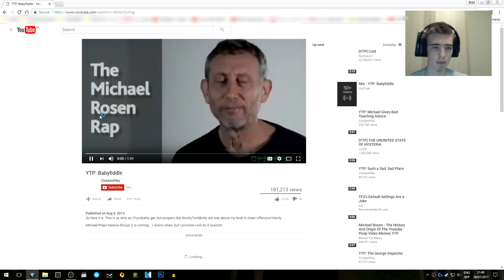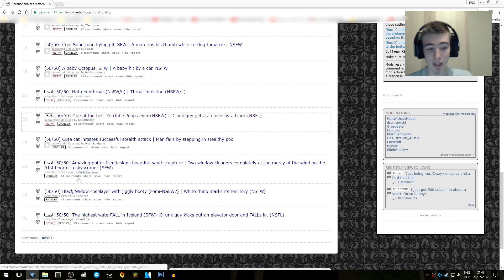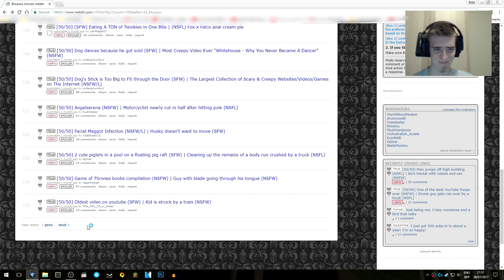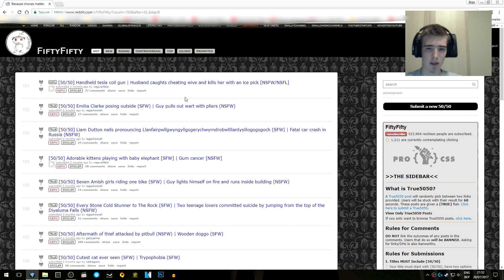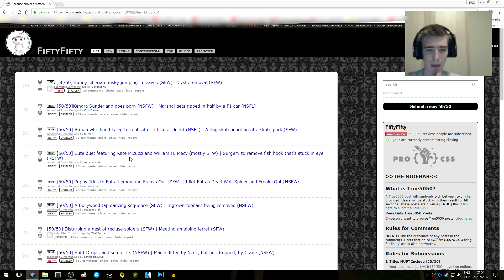YOU DIE? YOU LOSE! - Reddit 50/50 Challenge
You die?
YOU LOSE! + Get a nice spank to make it an even better deal!
I'll play some Team Fortress 2, as we all know Scout & Sniper in TF2 have low health & die quickly.
Everytime I die, I have to pick a terrible Reddit Fifty  Fifty post!
whether you it or don't, I'll have to censor parts of the Reddit 50/50 posts. Some could really scar a person for life, so let me play filter 😉

✘ Dislike if you hated it!

❤ Love what i'm doing?

- Sfekke